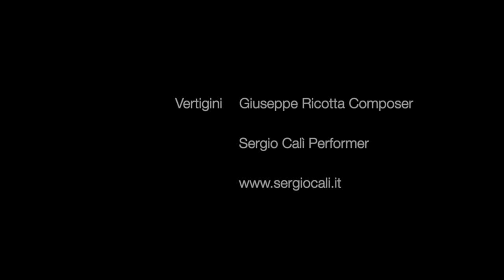Vertigini, By Giuseppe Ricotta, Sergio Calì Marimba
Vertigini,
Giuseppe Ricotta, composer  and electronics
Sergio Calì Marimba

Sergio Calì
Musician, Performer, Composer , Percussion Teacher